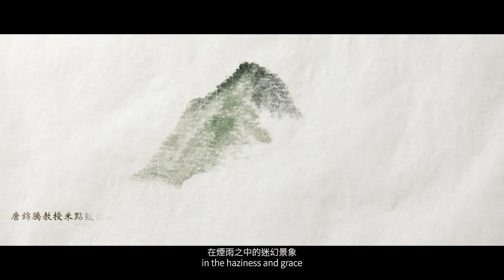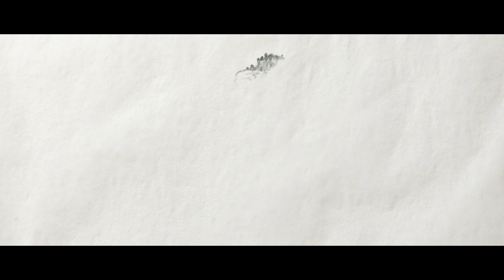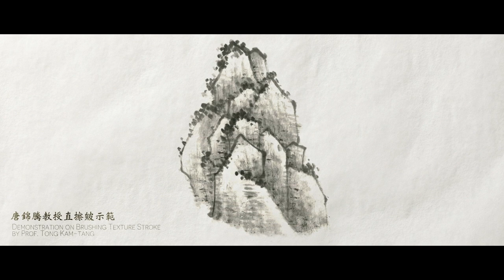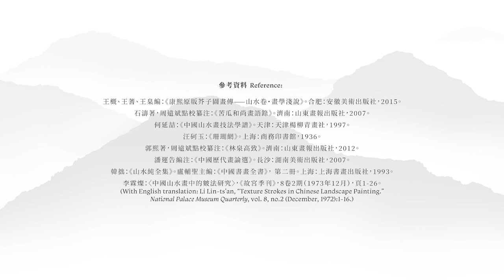山水有皴法 Texture Strokes in Chinese Landscape Painting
0:00 簡介 Introduction
0:43 釘頭皴 Nail-head Texture Stroke
1:24 雨點皴 Raindrop-dot Texture Stroke
2:13 豆瓣皴 Bean-dot Texture Stroke
3:08 米點皴 Mi-dot Texture Stroke
3:58 披麻皴 Hemp-fibre Texture Stroke
4:48 解索皴 Unravelled-rope Texture Stroke
5:28 卷雲皴 Roiling-cloud Texture Stroke
6:13 荷葉皴 Lotus-leaf Texture Stroke
6:57 牛毛皴 Ox-hair Texture Stroke
7:38 折帶皴 Bent-ribbon Texture Stroke
8:33 斧劈皴 Axe-cut Texture Stroke
9:24 直擦皴 Brushing Texture Stroke
10:04 馬牙皴 Horse-tooth Texture Stroke
10:49 雨淋墻頭皴 Rain-falling-on-the-wall Texture Stroke
11:24 鬼臉皴 Ghost-face Texture Stroke
12:09 抽筋剝皮皴 “Stripped tendons, peeled skin” Texture Stroke

皴法源遠流長，從古至今，藝術家將他們對自然景象的觀察轉化成筆下對山石肌理的演繹，創作各式各樣的皴法。現在就帶大家認識16種皴法，邊看唐錦騰教授的示範，邊聽深入淺出的講解！
Long-standing and significant, texture strokes stem from artists’ observations of nature and depictions of natural terrains. A wide range of texture strokes have been developed throughout history. Watch this video to learn 16 types of texture strokes demonstrated by Prof. TONG Kam Tang!

「古早策展人系列︰皴──中國山水畫的文化符號」展覽簡介︰

由香港中文大學文物館中國書畫主任（副研究員）陳冠男博士擔任客席策展人，邀請六位香港水墨藝術家重新演繹中大文物館藏品，借鑒前人創作，反映當代藝術家如何在傳統藝術文化中吸取養分，以建立個人獨有的風格。
此展覽同時配合於中大文物館舉辦的「山川巨構──香港中文大學文物館藏山水畫選」展覽，文物館展出逾四十件元代至當代的精彩藏品，讓觀眾在展覽中「遊山玩水」，欣賞大自然及筆墨之美。(詳情︰

客席策展人：陳冠男
藝術家：黃孝逵、區大為、馮永基、熊海、熊輝及邱榮豐
日期 : 2022年12月9日至2023年2月5日
地點 : 油街實現油街玻璃屋
🪨⛰16款皴法明信片限量派發，送完即止。

聯合主辦︰ 康樂及文化事務署及香港中文大學
聯合籌劃︰油街實現及香港中文大學文物館

About the exhibition "Archaic Curator Series: Seon1 — Cultural Symbols of Chinese Landscape Painting"

Guest-curated by Dr Phil Chan, Associate Curator of Painting and Calligraphy at the Art Museum of The Chinese University of Hong Kong, six Hong Kong ink artists were invited to reinterpret the collections from the Art Museum by learning from the works of their predecessors. The exhibition shows how contemporary artists draw on the legacies of traditional Chinese art and culture to develop their own unique style.

This exhibition is held in conjunction with "Majestic Vistas: Selected Landscape Paintings from the Collection of the Art Museum, CUHK", showcasing more than 40 landscape paintings from the Yuan to the Modern period, offering visitors a "travel" experience, in which they can take inspiration from the beauty of both nature and brushwork. (Details

Guest Curator: Phil Chan
Artists: Wong Hau-kwei, Ou Da-wei, Raymond Fung Wing-kee, Hung Hoi, Hung Fai and Yau Wing-fung
Date: 9 December 2022 — 5 February 2023
Venue: Oi! Glassie, Oi!
🪨⛰ Get postcards featuring 16 types of texture strokes for free! (Available while stocks last)

Jointly presented: The Leisure and Cultural Services Department and The Chinese University of Hong Kong
Jointly organised: Oi! and Art Museum, The Chinese University of Hong Kong